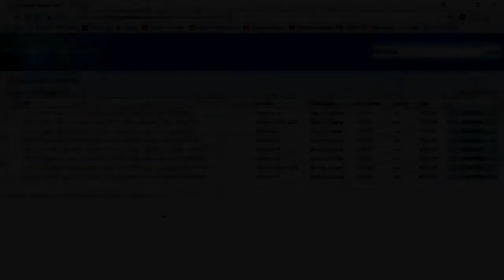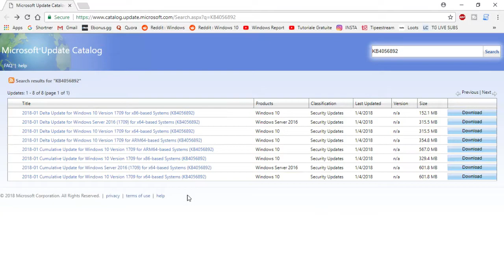Download Windows Patch to fix the Intel Processors problem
| ⚙️Try Fortect to fix and optimize your PC like a Pro

In this video I'm going to show you a patch that fixes the Intel Processors problem, that you can download right now.